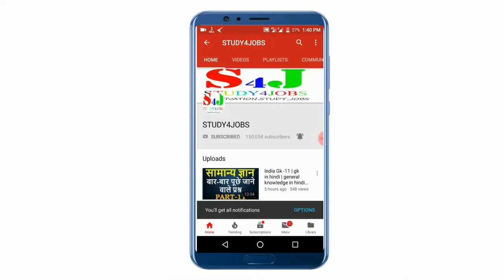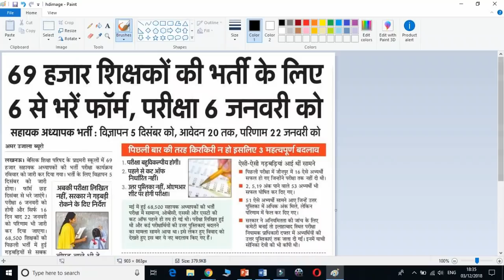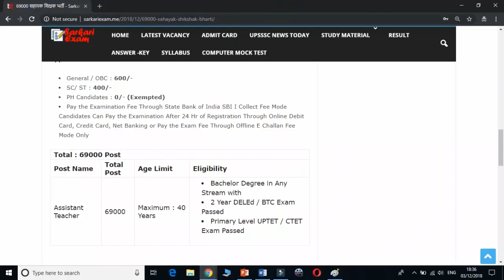69000 सहायक शिक्षक भर्ती -पूरी जानकारी || up assistant teacher online form 2018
In today's video, it has been informed about the recruitment of new assistant teacher in Uttar Pradesh. This assistant teacher recruitment in Uttar Pradesh comes in approximately 69000 posts. The application for this assistant teacher recruitment will commence on December 6 and the examination will be held on January 6, 2019. Result will be done on January 22, 2019. You will be able to go there and get full information about it.